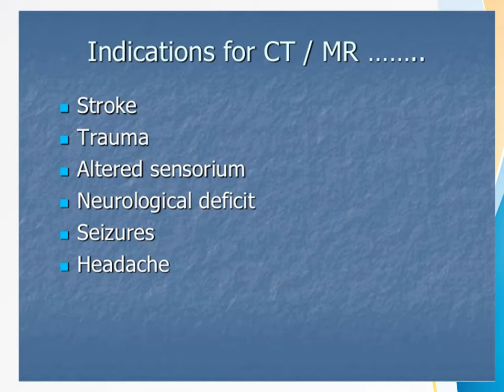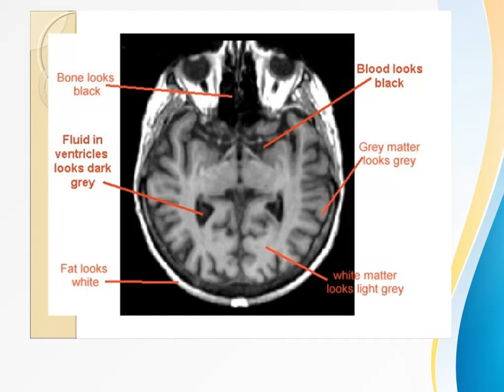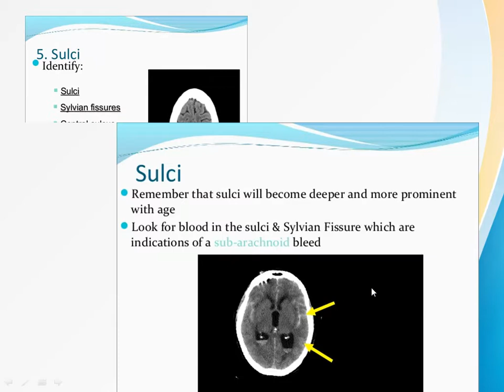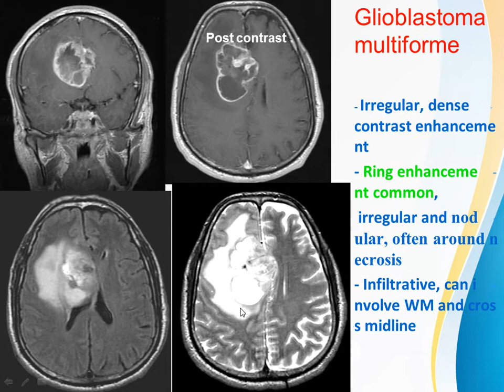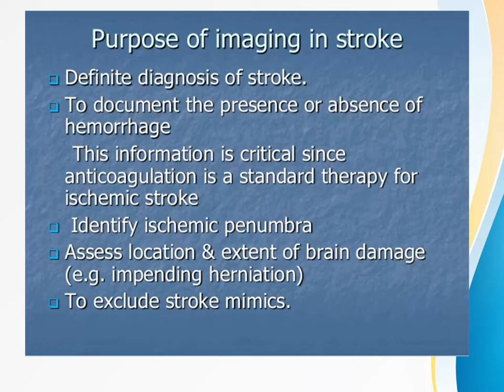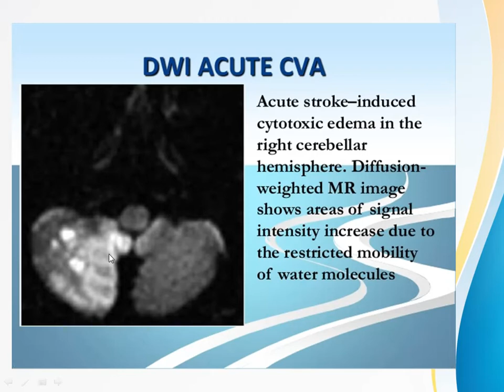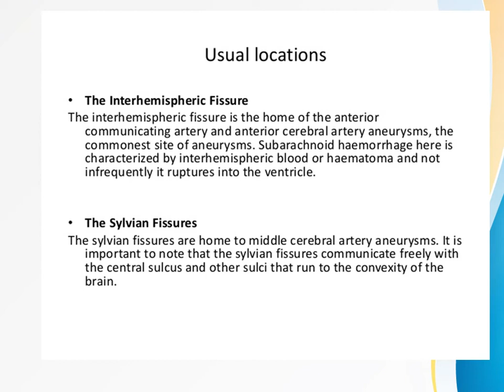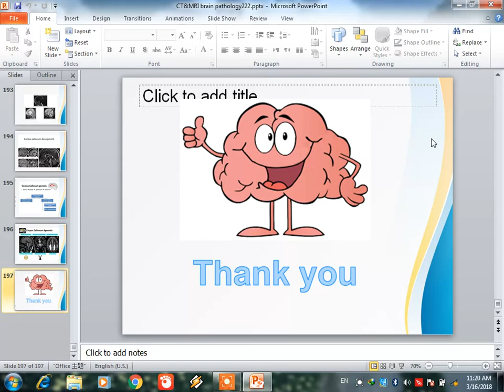CT&MRI brain pathology DR/ SHIMAA SHABAN